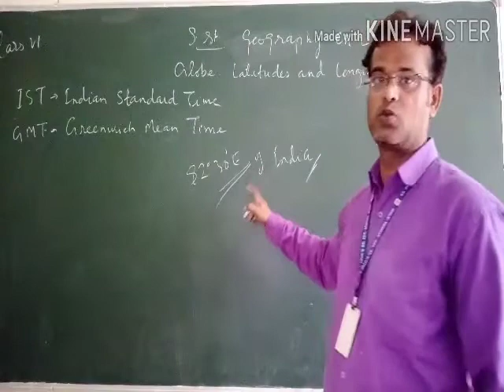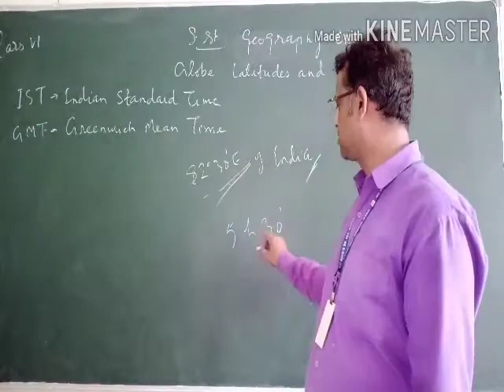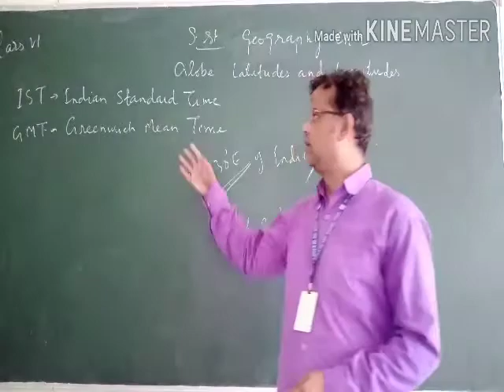class 6 ch 2 GEOG V3 18 JULY 480p